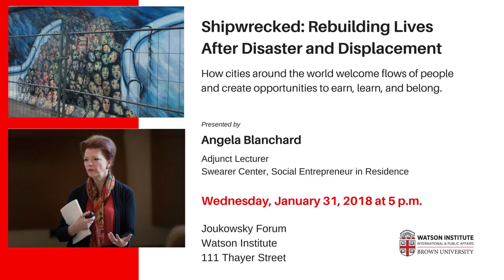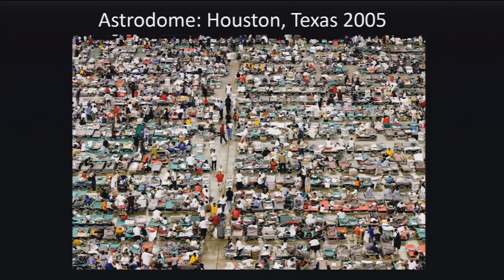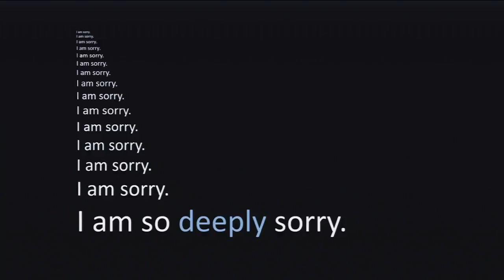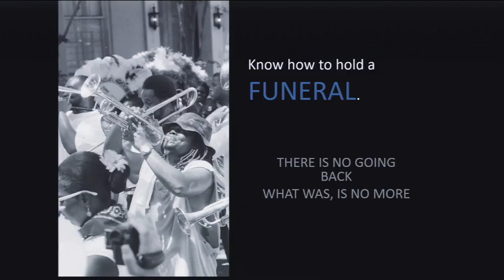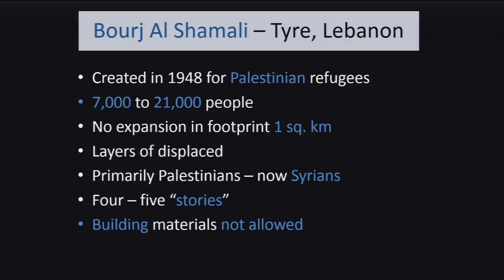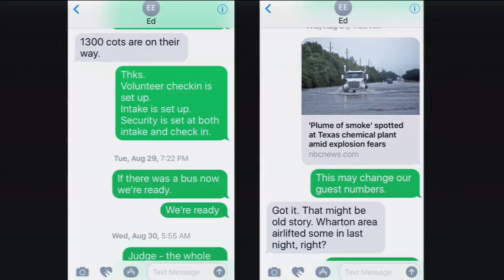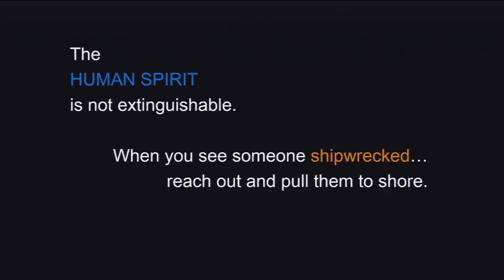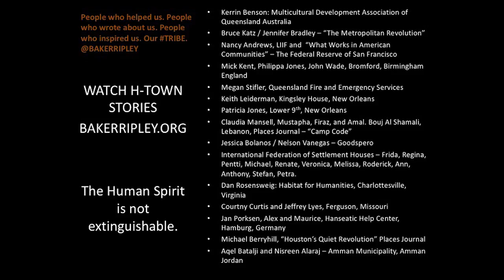Shipwrecked: Rebuilding Lives After Disaster and Displacement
This is a practitioner story. Over a decade ago, we responded in Houston to Katrina by welcoming over 200,000 neighbors to Houston. Since that time I have been on a quest to understand the very best of practical, regionally based responses to displaced people. I do not distinguish between people displaced by war and political oppression and those cast out of their homes by fire and flood. Because our role and our responsibilities did not differ based upon where people came from or what tossed them ashore. The challenge was the same; to find a way to make them a part of the unfolding regional story. To search relentlessly for what worked best after disaster and displacement. This search and response carried us through multiple waves of incoming refugees and immigrants, allowed us to respond to multiple floods and hurricanes. And resulted in invitations to places from Brisbane to Amman. Hamburg to Charlottesville. Because everywhere --- there are people arriving in cities holding aspirations to earn, learn and belong.

Angela Blanchard, is a globally recognized expert practitioner in community development, disaster recovery, and effective long-term integration for immigrants and refugees. As CEO of BakerRipley, the largest community development organization in Texas, Blanchard’s breakthrough strategies have successfully revitalized neighborhoods in Houston, while providing a powerful model for cities across the globe. Frequently sought out by international nonprofit organizations and government leaders, her innovative, strength-based framework- Appreciative Community Building - has set the new standard for integrating diverse populations into thriving communities.

She has received numerous accolades, including the prestigious Heinz, three invitations to the White House, and extensive press coverage She’s been featured in the New York Times, Wall Street Journal. and Fast Company magazine named Blanchard one of the most creative people in the nation.

She is a Nonresident Senior Fellow in the Centennial Scholar Initiative at the Brookings Institution and serves on the Board of the Business Innovation Factory and the James A. Baker III Institute for Public Policy at Rice University. For the Spring 2018 semester, Blanchard is serving as a Taubman Fellow and Social Entrepreneur in Residence at Brown University.